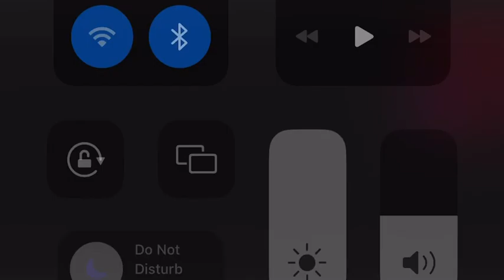Spider man miles morales going crazy